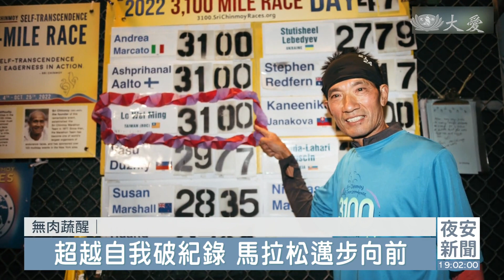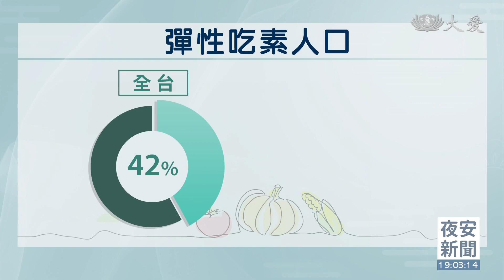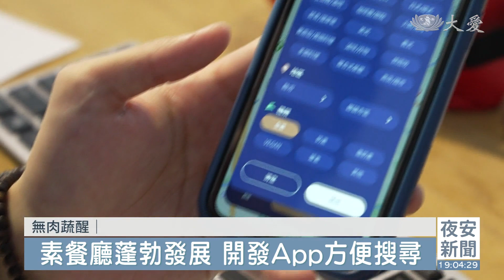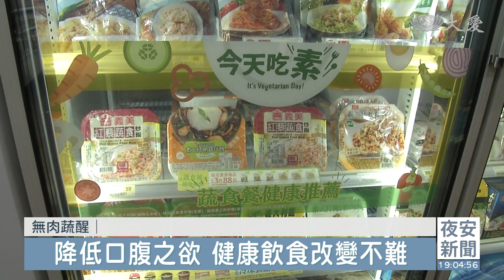無肉蔬醒1｜茹素健康更上層樓 超馬老爹親身體驗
11/25世界無肉日，近幾年便利商店、連鎖速食店，陸續推出蔬食區，素食蔚為風潮；台灣的素食人口也有所成長，將近半數人願意嘗試一周一素，或是一日一餐素。前陣子參加世界超級馬拉松，獲得亞洲第一的超馬老爹，現身說法，他很意外，自己在茹素後表現越來越好。